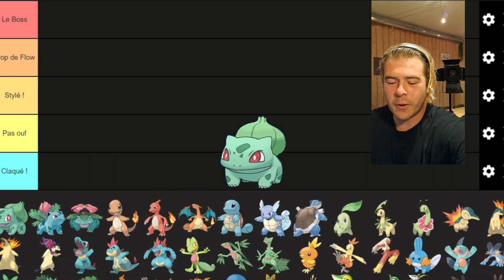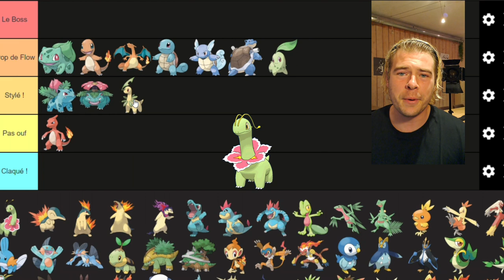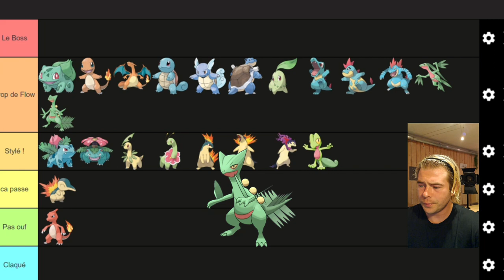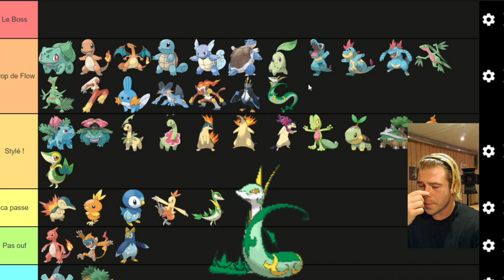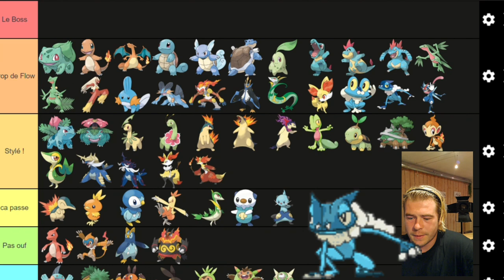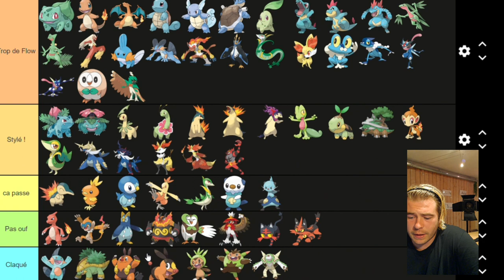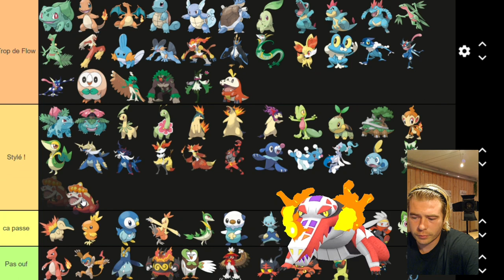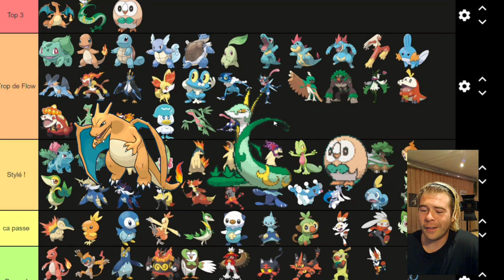Tier list de TOUS les starters de la 1G à la 9G !